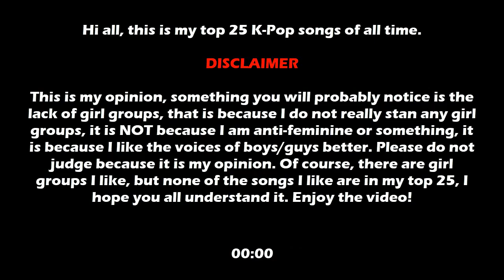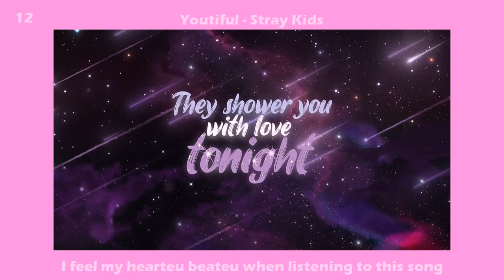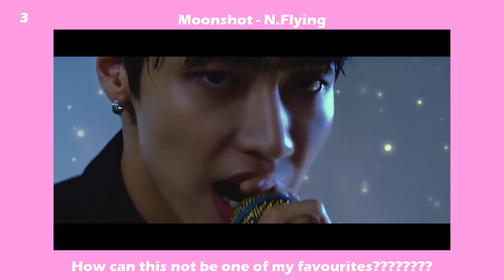My Top 25 K-Pop Songs (Of All Time)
Hi everyone!

This is my top 24 K-Pop songs of all time, as said in the disclaimer, you may notice the lack of girl groups, this does not have a particular reason, I just don't really like most of the music girl groups make. Of course there are songs that I like, but overall I like boy groups more, sorry for the dissapointment.

(I don't know the person on the thumbnail, but it felt relatable)